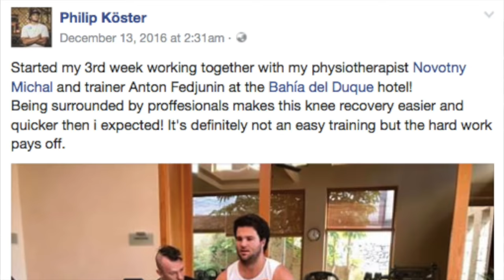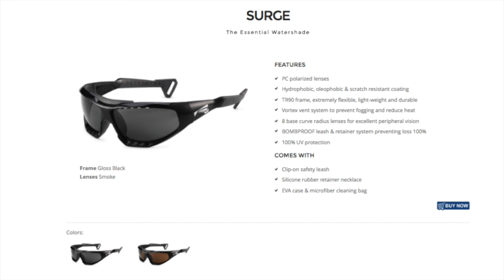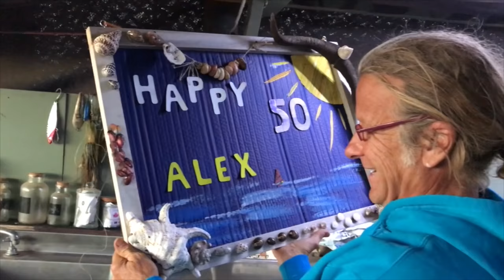2017 - Proffitt's Training Diaries – Australia - EP2 - Windsurfing.TV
Happy New Year...   Ep 2 of the 2017 Aussie Training Diaries is OUT!
– Wet T-Shirt Competition at Lancelin Ocean Claasic! haha
– Santa Delivers the Presents on Christmas Day...
– Dieter van der Eyken Nearly Gets Barrelled!!
– Ferran Does get Barrelled!!!
– A few boys get a Christmas Beat Down!
– Alex Celebrates his 50th at RedBuff and throw down a Perfect Cheese roll!
– Jaeger Stone is Back on the water and getting ready for the RedBUll Storm Chase
– New Years in Gnaraloo goes OFF!! haha.. ok.. not quite!
– Plus if you have put in Beer money...  you have a chance to win a Prize!!

P.S I have LOADS of Footage but couldn't squeeze it all in... so i'll  add it in the next one :)

If you want to be a LEGEND and support Windsurfing.TV go